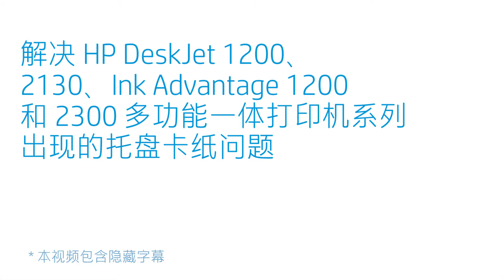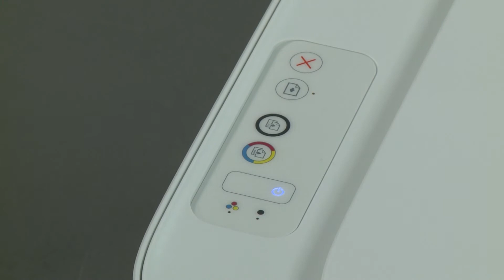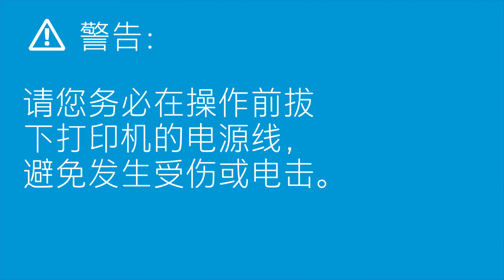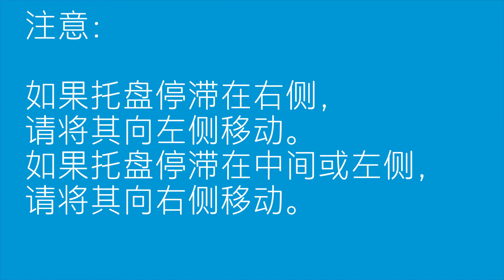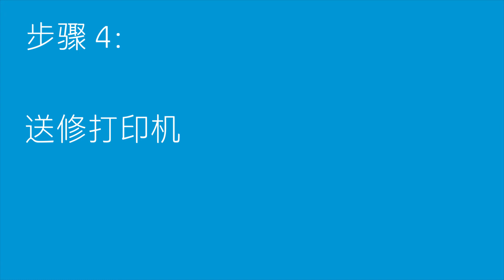解决 HP DeskJet 1200、2130 和 2300 多功能一体打印机系列出现的托盘卡纸问题 | HP Support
了解如何解决 HP DeskJet 1200、2130、Ink Advantage 1200 和 2300 多功能一体打印机系列出现的托盘卡纸问题。

章节：
00:00 简介
00:12 检查墨盒检修区域
01:39 确保托盘可以自由移动
03:25 重置打印机
04:01 送修打印机

本视频适用于以下型号：
HP DeskJet 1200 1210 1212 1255
HP DeskJet 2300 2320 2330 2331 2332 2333 All-in-One
HP DeskJet Ink Advantage 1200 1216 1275
HP DeskJet Ink Advantage 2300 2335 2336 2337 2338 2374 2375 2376 All-in-One
HP DeskJet Ink Advantage Ultra 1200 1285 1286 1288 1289
HP DeskJet Ink Advantage Ultra 2300 All-in-One

在我们的支持站点，您可以了解有关解决 HP DeskJet 2130 打印机托盘卡纸问题的更多信息： 和

请按照以下步骤操作，解决 HP DeskJet 1200、2130、Ink Advantage 1200 和 2300 多功能一体打印机系列出现的托盘卡纸问题：
- 当打印机因托盘卡纸而停止打印时，按“取消”按钮，尝试自动清除卡纸。
- 如果错误仍然存在，请检查墨盒检修区域是否存在卡纸。
- 确保托盘能够在打印机内自由横向移动，没有残留卡纸。
- 即使在未卡纸的情况下，重置打印机也有助于清除卡纸。
- 如果问题仍然存在，则送修打印机。
- 请联系 HP，了解服务和保修选项。